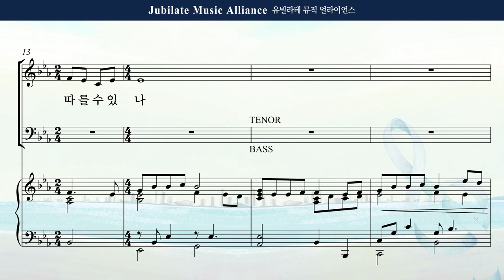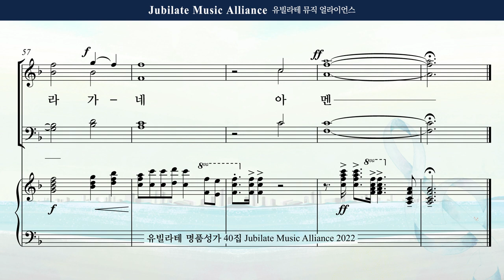[유빌라테 Special Edition 40집] 01. 최지은 - 평생 주님을 따라 합창